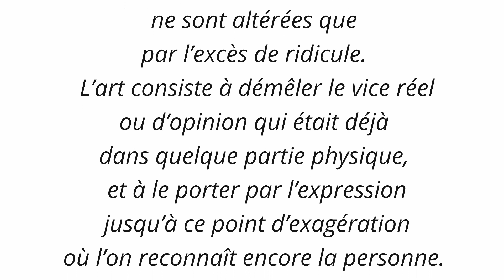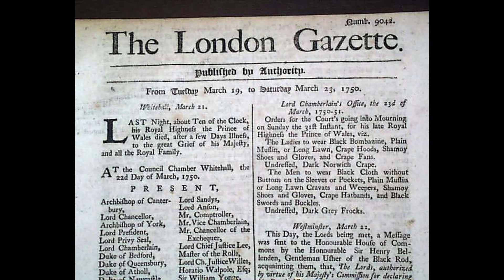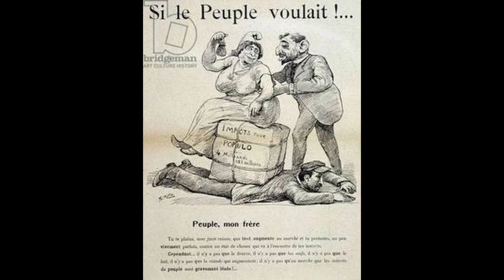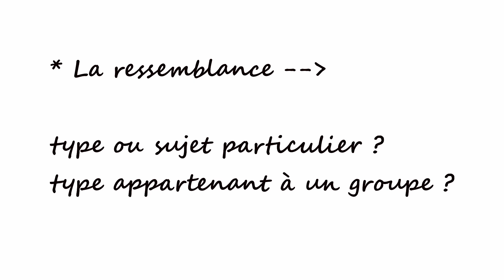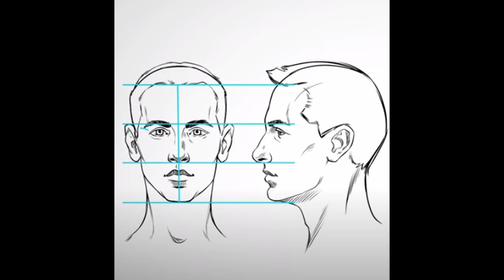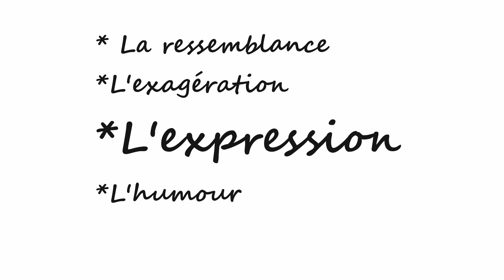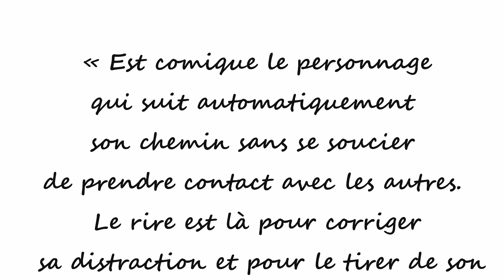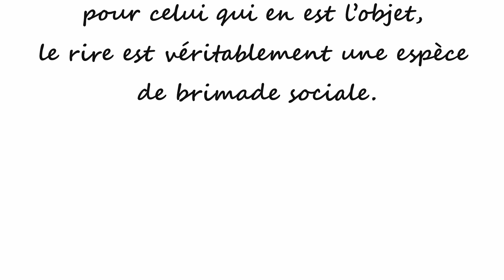L'Art de la Caricature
Nouveau !
Stage d’Aquarelle en Provence
du 26 au 31 août 2024  à La Magnanerie de Seillans, VAR
avec « Le Petit Atelier »

Le Petit Atelier présente une série de vidéo sur l'art de la Caricature :
Qu'est-ce qu'une caricature
Comment faire une caricature
les clés pour réussir une caricature
... et plein de caricatures exécutées en temps réel
Dans cette première vidéo, LPA répond à des questions : qu'est-ce qu'une caricature, l'histoire de la caricature, qu'est-ce qu'une caricature réussie, drôle, ressemblante, etc